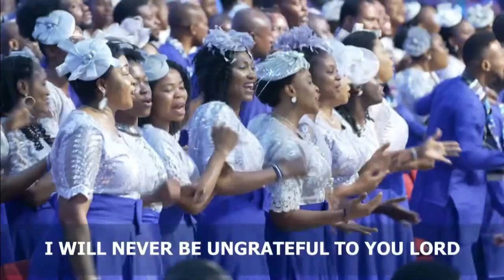I Will Never Be Ungrateful To You Lord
Be grateful!